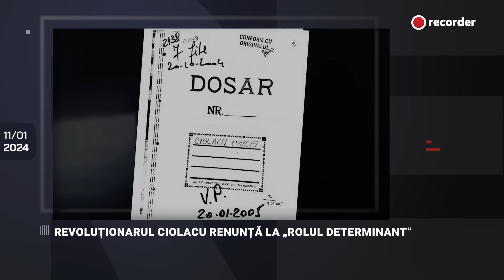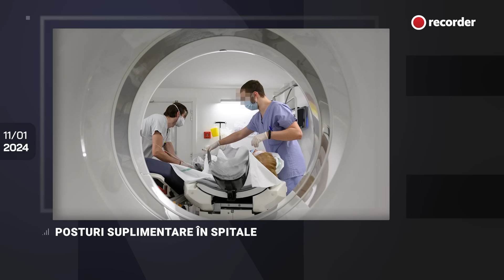11 IANUARIE 2024. Revoluționarul Ciolacu renunță la „rolul determinant”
Astăzi:

00:00 Intro
00:46 Revoluționarul Ciolacu renunță la „rolul determinant”
02:59 De ce nu încasează profesorii debutanți cât li s-a promis în vară?
04:16 Posturi suplimentare în spitale
05:24 Israelul, acuzat de genocid la Curtea Internațională de Justiție
06:53 Grecia legalizează căsătoriile gay
08:18 Două numiri controversate la marile parchete
09:02 Posibilă scurtare a mandatului lui Klaus Iohannis
09:44 Protestul transportatorilor, a doua zi
10:48 Fotbalistul Radu Drăgușin, prezentat oficial la Tottenham